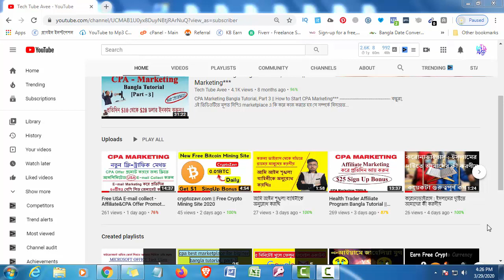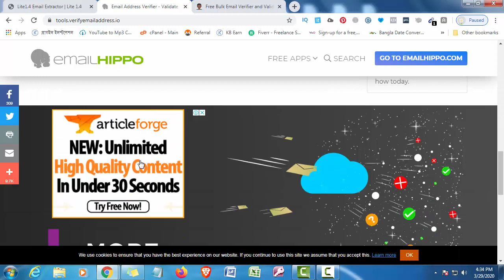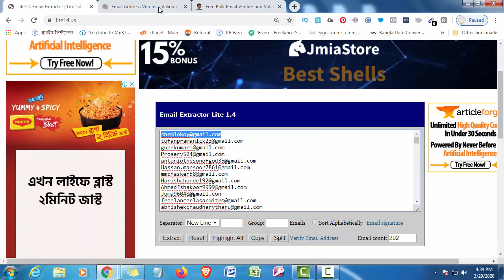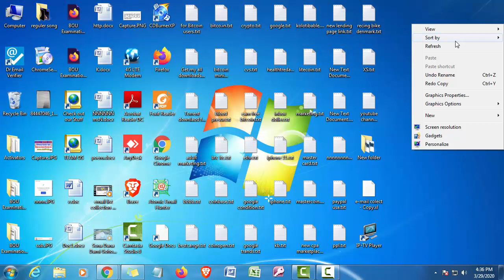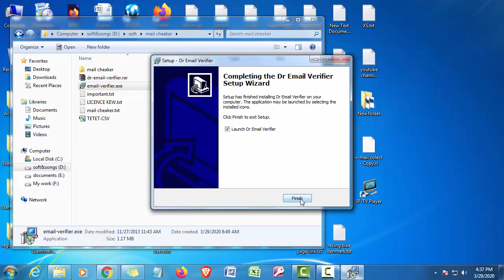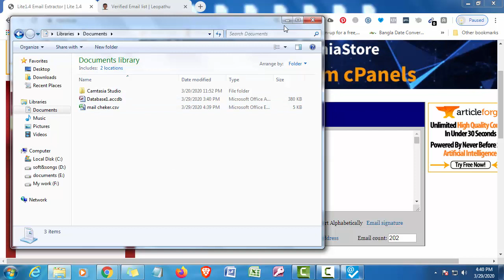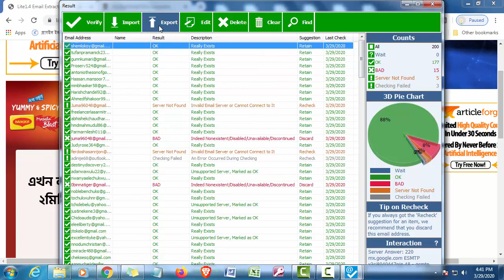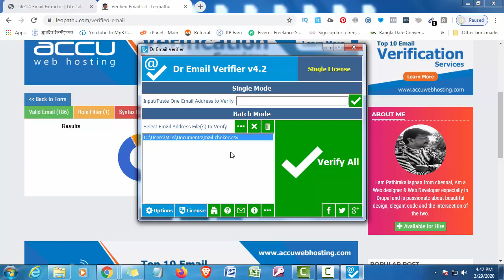How to Check Email Address Validity | 100% Free Method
এই টিউটোরিয়ালটিতে মূলত দেখানো হয়েছে আপনি সিপিএ ইমেইল মার্কেটিং ফ্রিতে কালেক্টকৃত মেইলের ভেলিডেশান কিভাবে ফ্রিতে চেক করবেন।
আমার এই টিউটোরিয়ালটি যদি আপনার ভালো লেগে থাকে তাহলে টিউটোরিয়ালটিতে একটা চোট্ট লাইক এবং কমেন্ট বক্সে আপনার মূল্যবান মন্তব্যটি অবশ্যই জানাতে ভুলবেন না।